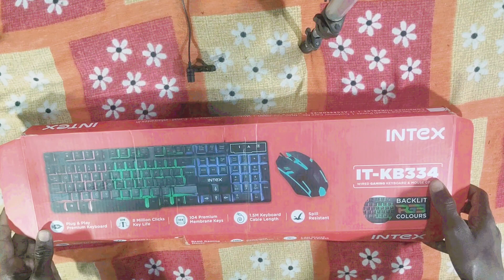Unboxing Gaming Keyboard And Mouse 🐁🥰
Instagram I'm on Instagram as @pyarestar4. Install the app to follow my photos and videos.